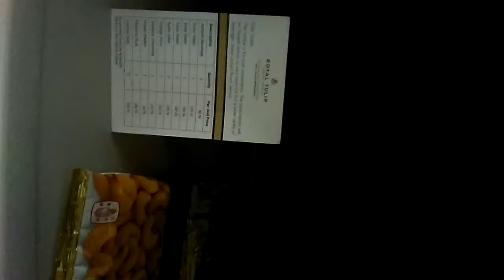Royal tulip sea pearl hotel,cox'sbazar(review)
Actually it was my first experience in this hotel. You may know room details to this video.